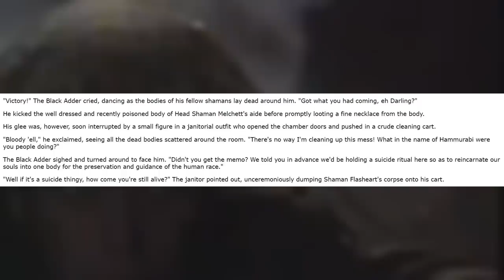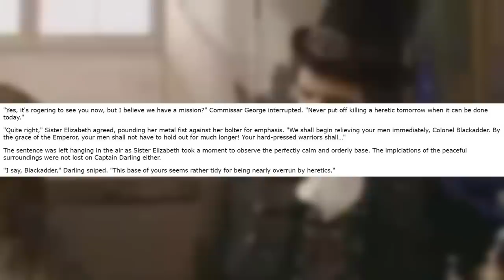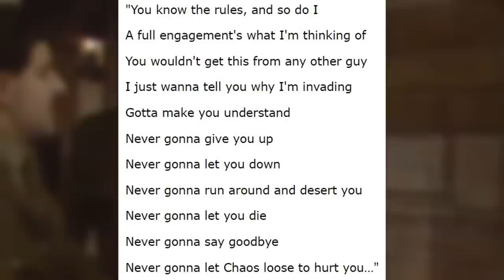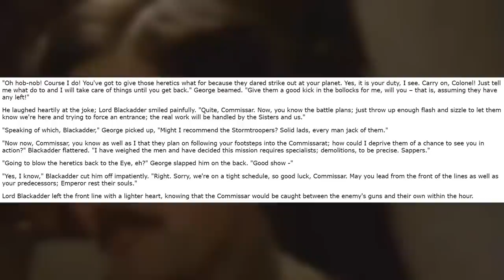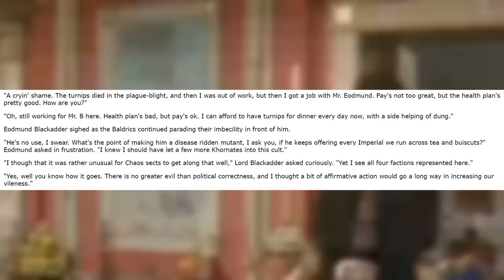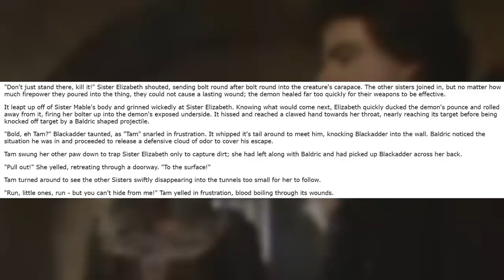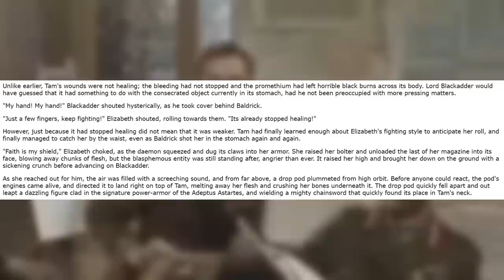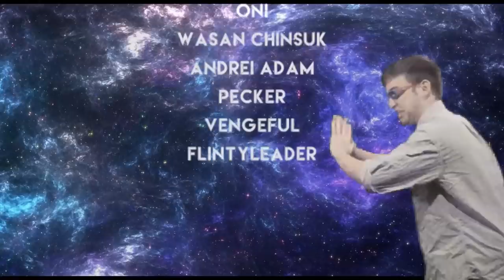Blackadder 40K: In The Dark Grimness Of The Far Future, There Is Only "BALDRICK"